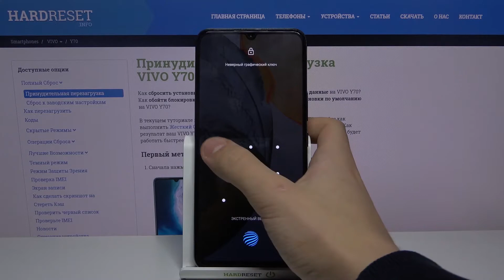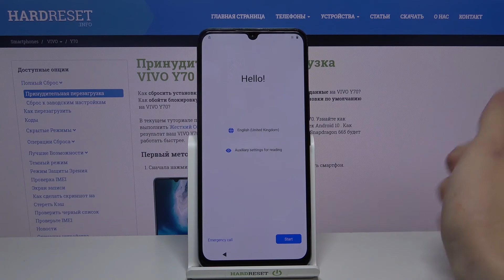Обход блокировки экрана на Vivo Y70 / Как сбросить защиту экрана на Vivo Y70?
Еще больше полезной информации и фишек Вы найдете на нашем сайте
Если вы вдруг забыли пароль/графический ключ/пин-код от вашего Vivo Y70, тогда не стоит паниковать и сразу бежать в сервисный центр. Вы можете выполнить процедуру сброса пароля на Vivo Y70, тем самым обойти блокировку экрана. Вы можете не знать как обойти защиту экрана на Vivo Y70, поэтому мы приготовили для вас это видео. В нём мы покажем и расскаэем вам как обойти пароль на Vivo Y70 через специальный режим всего за несколько минут.

Как обойти защиту экрана на Vivo Y70? Как на Vivo Y70 обойти пароль? Как скинуть блокировку экрана на Vivo Y70? Как на Vivo Y70 сбросить пин-код блокировки? Как выполнить сброс блокировки на Vivo Y70?